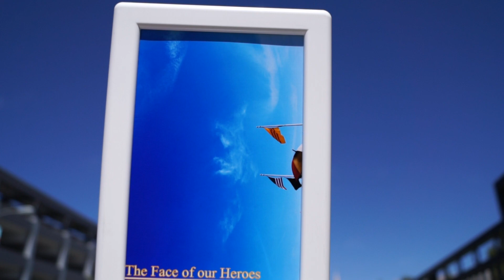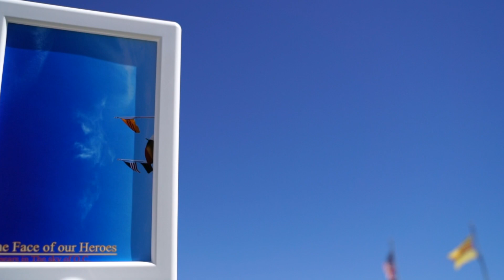E R WARNING TO JOSHUA WONG,JESUS CHRIST APPEAR GOOD WARNING 001